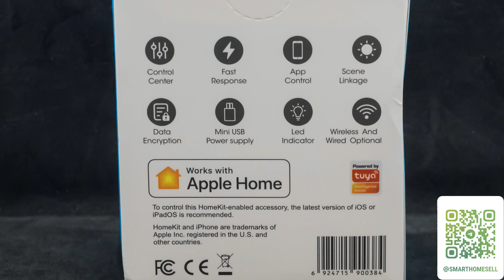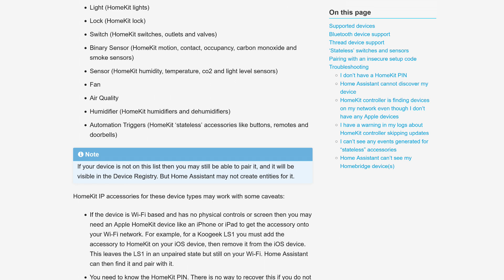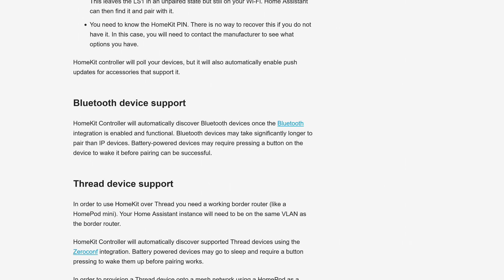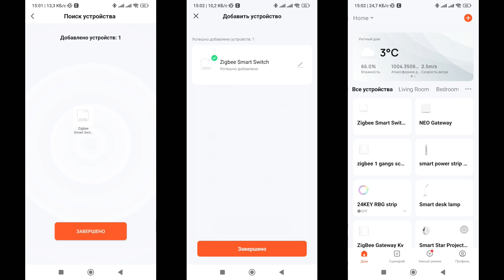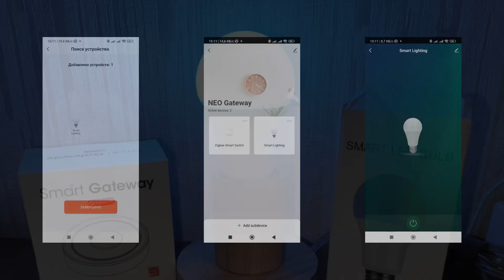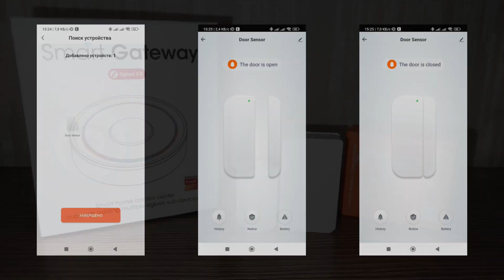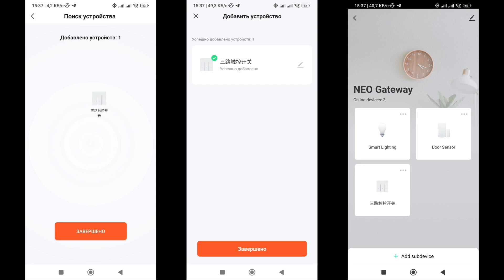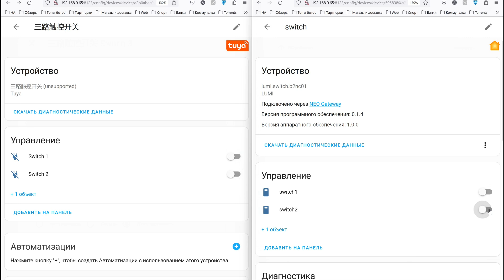Zigbee шлюз для Tuya Smart c поддержкой Apple Homekit и Google Home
Видео посвящено бюджетному Zigbee - Ethernet шлюзу для экосистемы Tuya Smart NEO NAS-ZW05B0 - с поддержкой Apple Homekit, Google Home и локальной интеграцией в Home Assistant. Тестируем подключение нескольких устройств, как из базовой экосистемы так и сторонних - Aqara.

00:00 - Вступление
01:00 - Параметры и поставка
02:02 - Внешний вид
02:51 - Подключение
05:26 - Matsee relay
07:55 - Lonsonho bulb
09:30 - Sonoff door window sensor
10:44 - Aqara E1
13:06 - Вывод